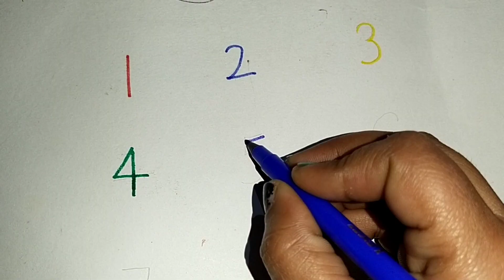1,2,3,4,5,6,7,8,9 se bnaye beautiful art